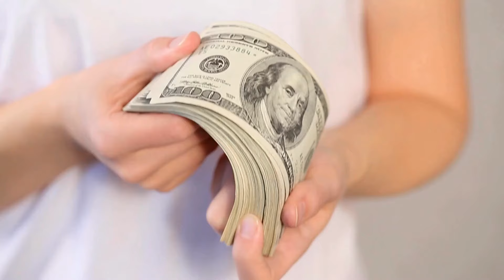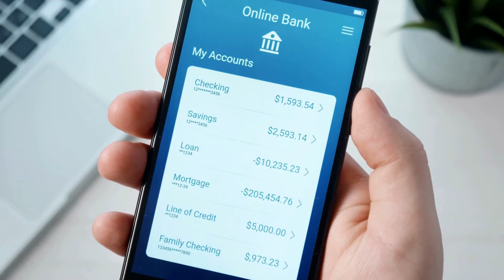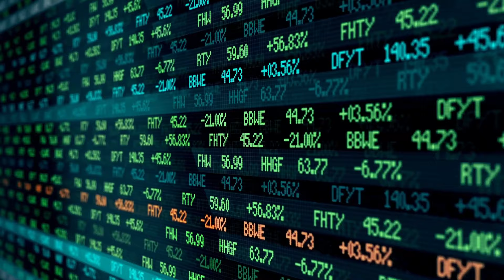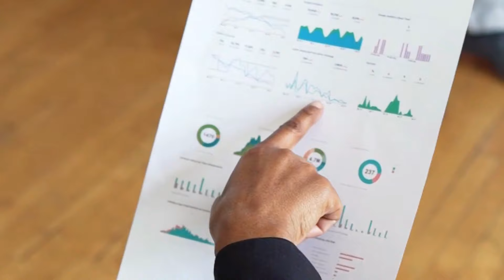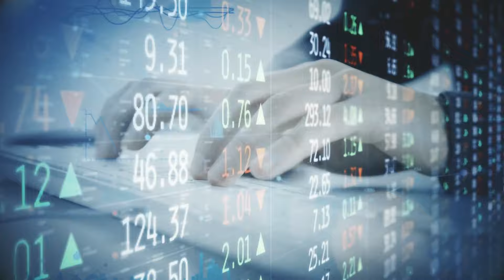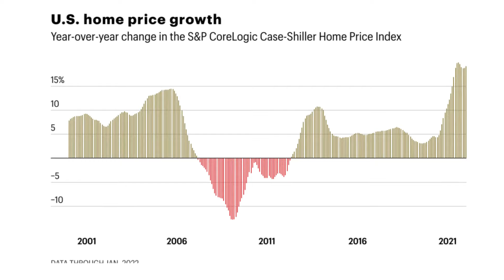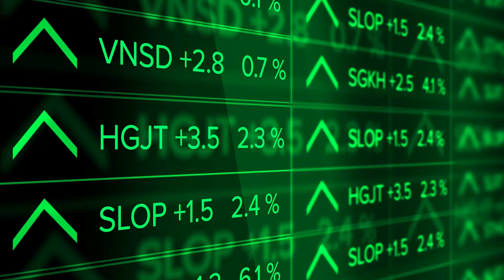Recovering from A Housing Crash: Strategies for Getting Back on Track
Are you feeling the effects of the recent housing crash? Are you struggling to stay afloat in the current market? In this video, we'll discuss practical tips and strategies to help you recover and get back on track.

We'll start by taking a look at the root causes of the housing crash and how it's affecting homeowners and renters alike. From there, we'll explore ways to cut costs and increase income, such as negotiating with lenders and finding new sources of revenue.

You'll also learn about government programs and resources that may be available to assist you in your recovery. Whether you're a homeowner or renter, this video will provide valuable information and actionable steps you can take to improve your situation.

Don't let the housing crash hold you back. Watch this video and start taking control of your finances and future today!